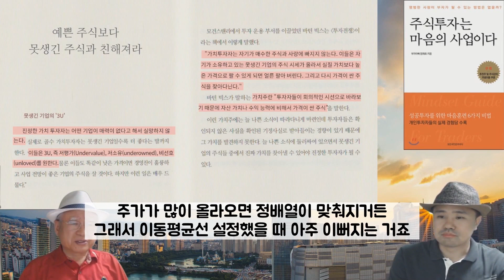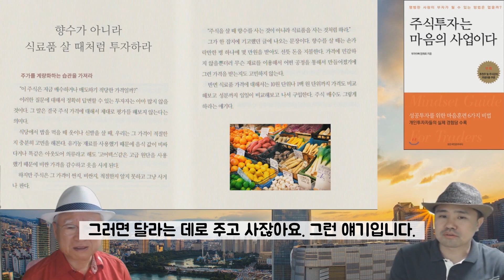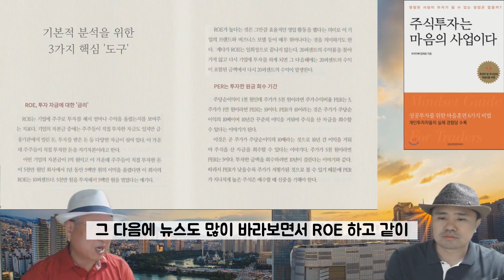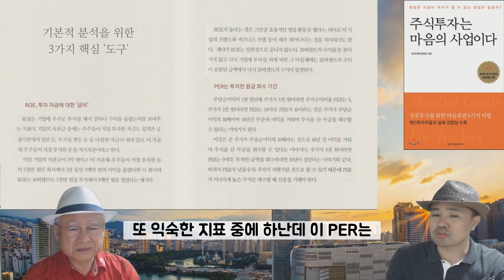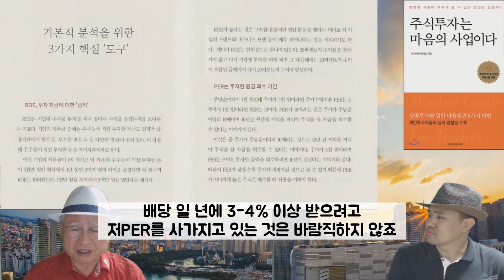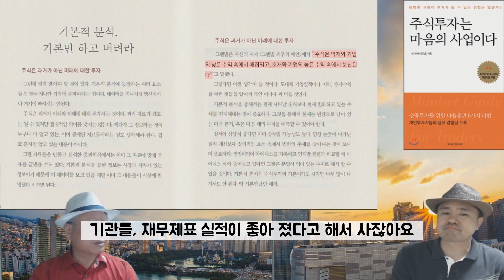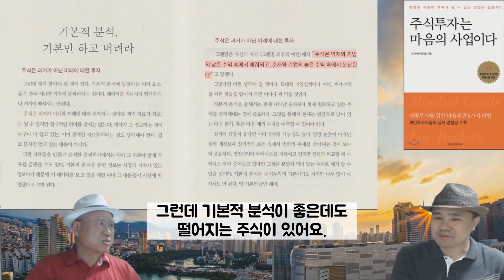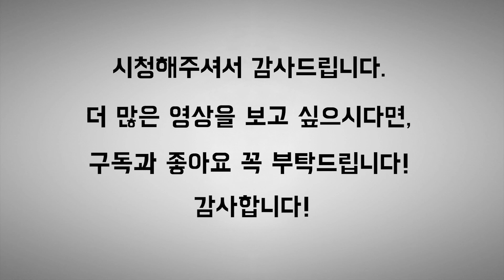[책 읽어주는 부자아빠] 주식투자는 마음의 사업이다 3부 - 기본적 분석 저평가 주 발굴의 열쇠, ROE, PER, PBR, 기본적 분석과 기술적 분석을 통합하는 고수의 조언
★5번 실패 후 50살에 공부시작해서 50억 벌어들인 부자이야기 1부